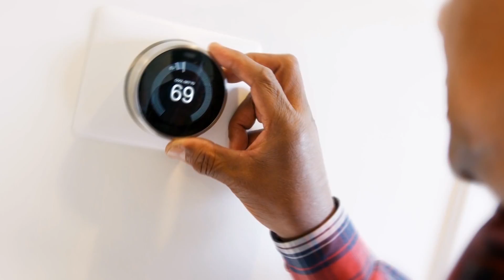Otthonteremtők-Horizont 20. rész - Korrózióvédelem